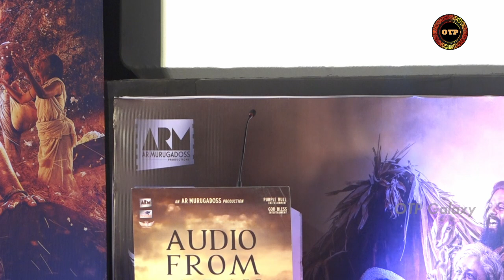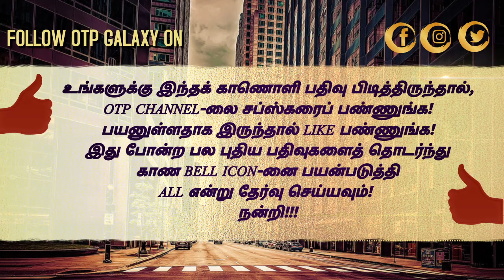Pon. Kumaran's New Tamil Film - August 16 1947 | The most "shocking chapter’ of India’s independence